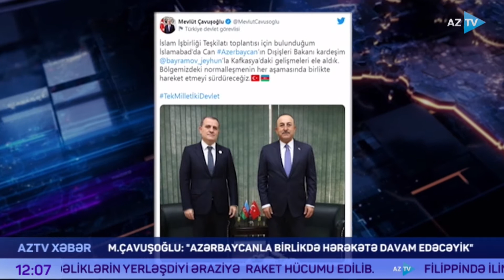"Azərbaycanla birlikdə hərəkətə davam edəcəyik" - Çavuşoğlu